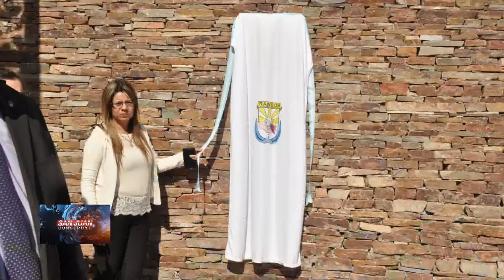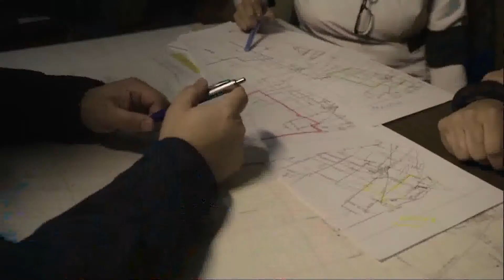SAN JUAN CONSTRUYE 28 - SEMIPEATONAL RAWSON